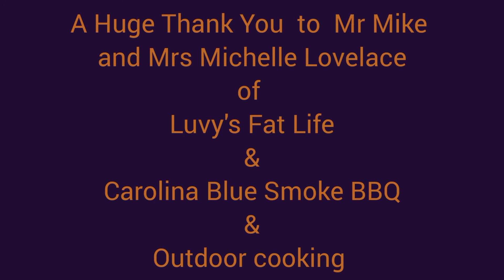The Booze New Episode 7 Carolina Blue Smoke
Carolina Blue Smoke drink recipe..